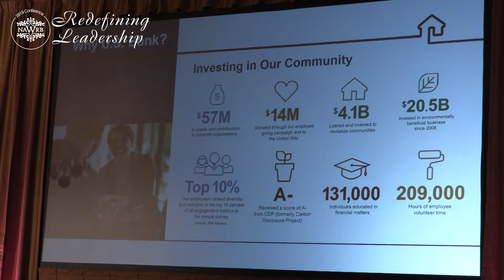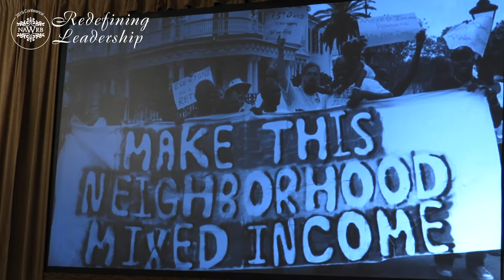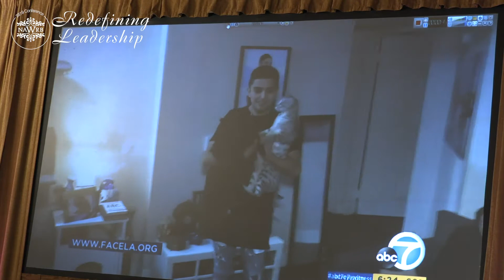NAWRB’s 2019 Redefining Leadership Annual Conference on Women's Homeownership & Being Sustainable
The 2019 NAWRB 10th Anniversary Conference, Redefining Leadership, brought together industry leaders and senior executives from across the most inclusive economic ecosystem at the beautiful Langham Huntington Resort in Pasadena, California.

The Women's Homeownership & Being Sustainable panel featured prominent leaders in the housing and real estate industry, including Teresa Palacios Smith, Vice President of Diversity and Inclusion at HSF Affiliates, LLC and NDILC Council Member; Hyepin Im, President, CEO, & Founder at Faith and Community Empowerment; Vanessa Montañez, Vice President of Sales and Business Development Manager for the National Specialized Sales & Strategic Markets, US Bank Home Mortgage and moderated by Tami Bonnell, CEO, EXIT Realty Corp International.